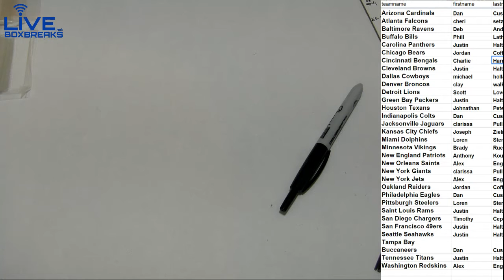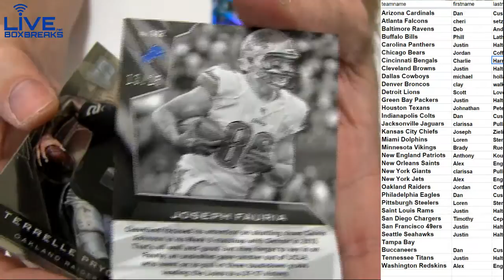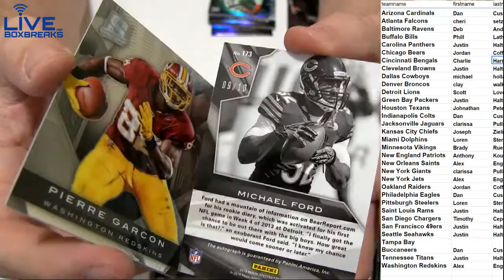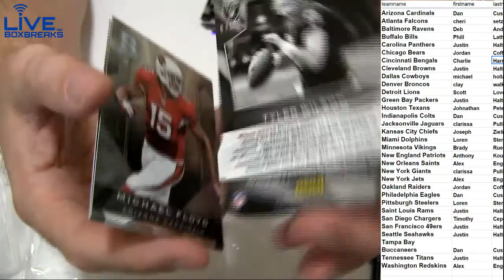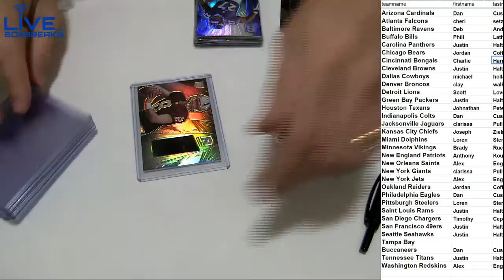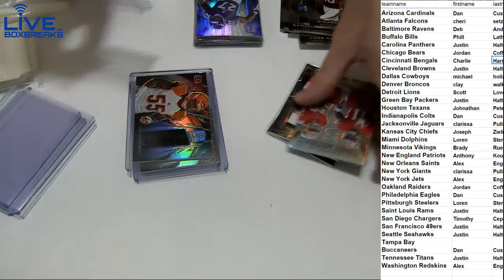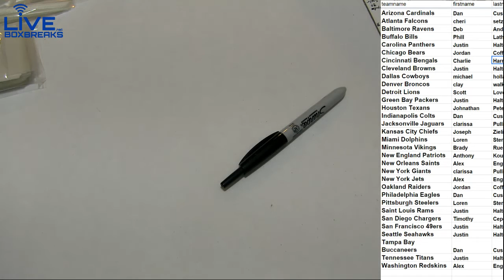2013 Spectra LBB